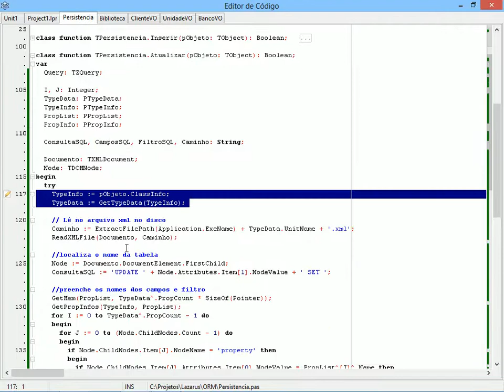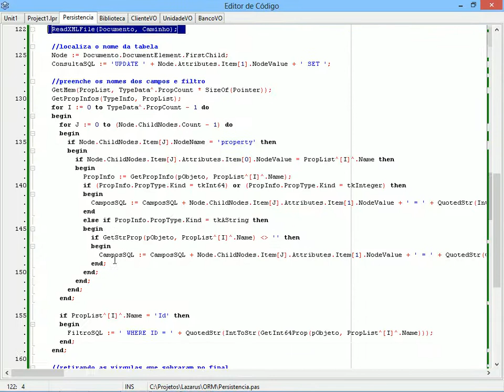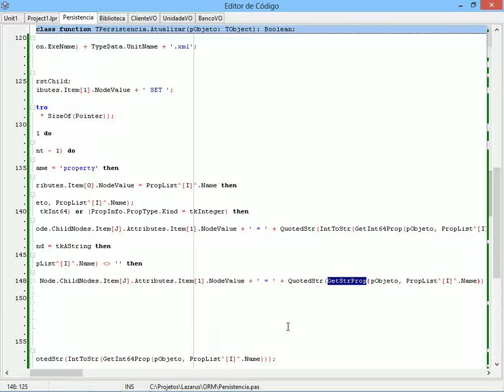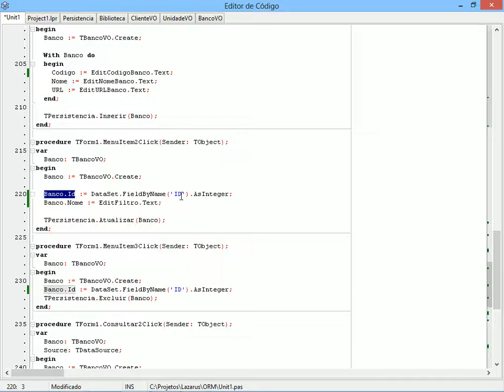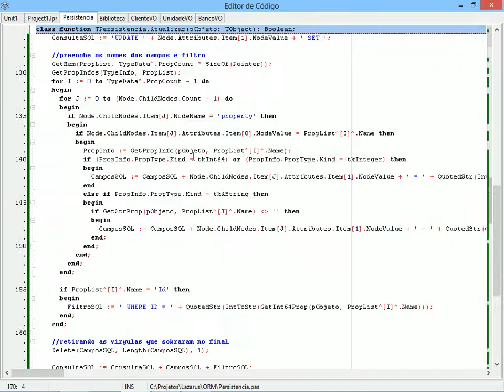T2Ti ERP 2 0 Lazarus ORM 07 Alteracao